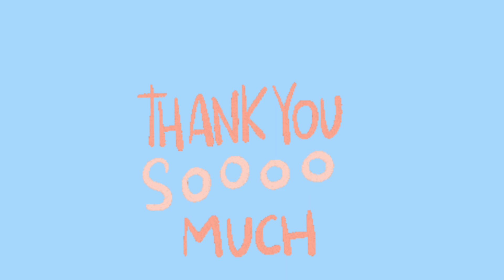SENJA DI PAGI HARI KOTA MADIUN